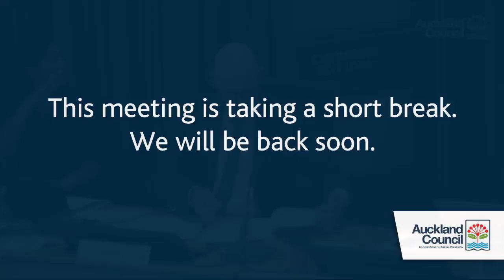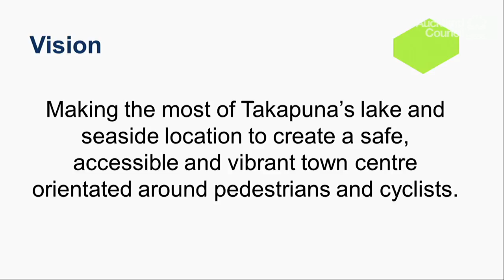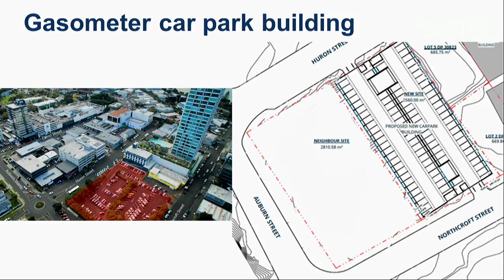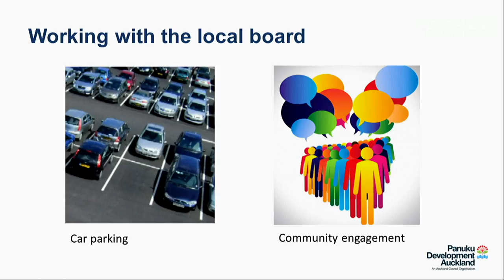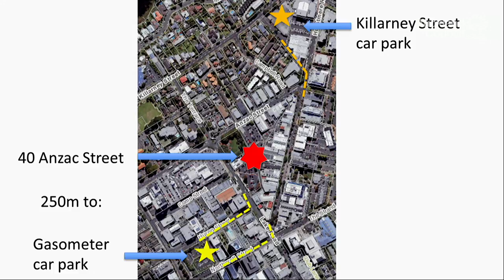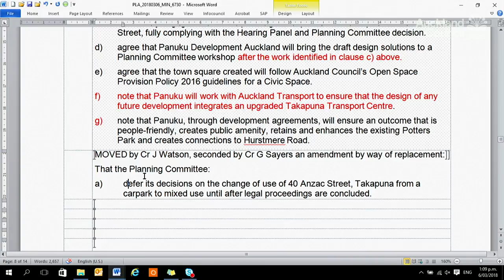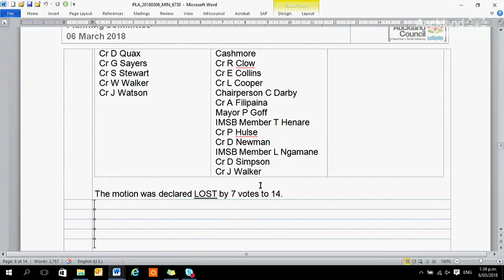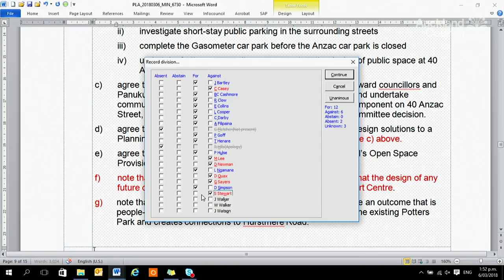06.03.18 - Planning Committee - Item 10